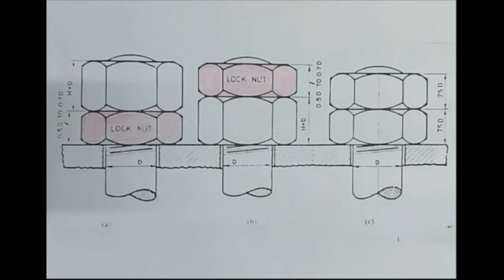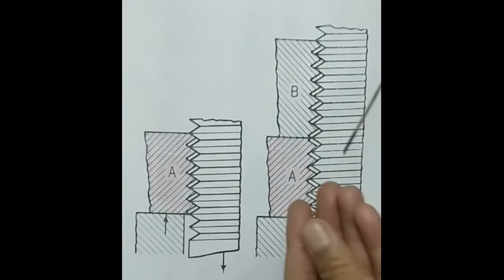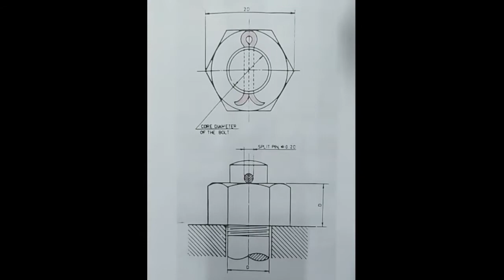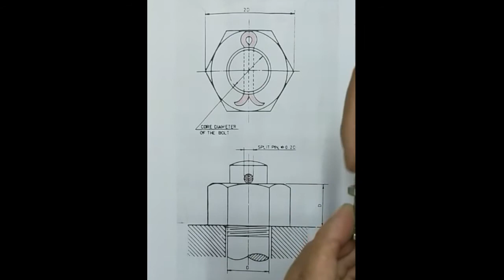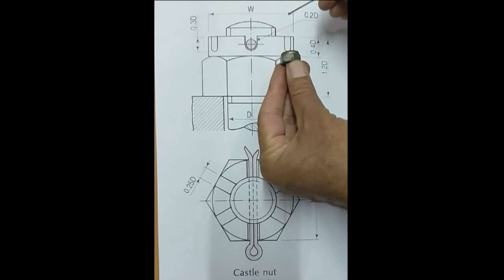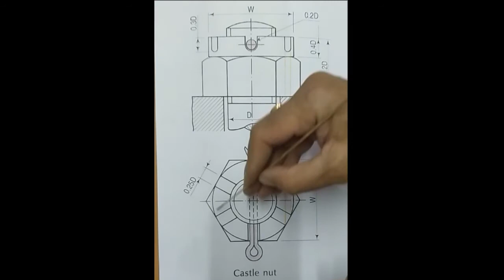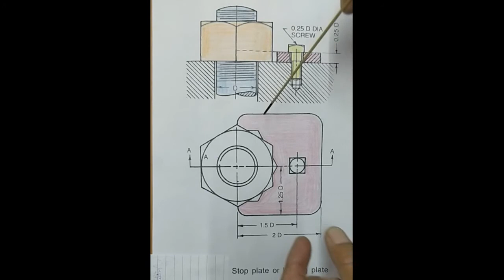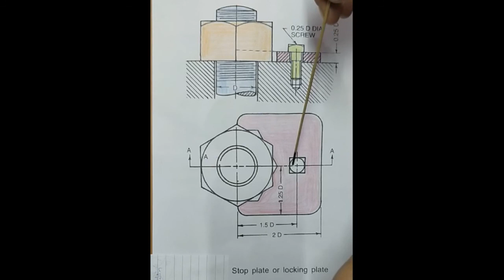Engineering Graphics 1005 Engineering Elements Locking Arrangements By Rugha Ram Panwar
As per AICTE  Diploma Engineering Syllabus of Engineering Graphics 1005
and Board of Technical Education Rajasthan (BTER) also.
Engineering Elements
Locking Arrangements